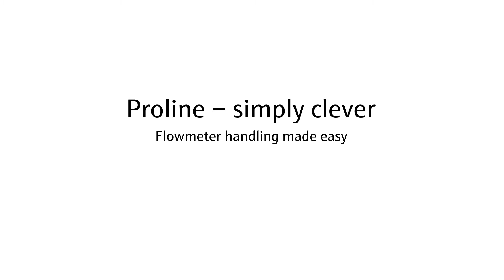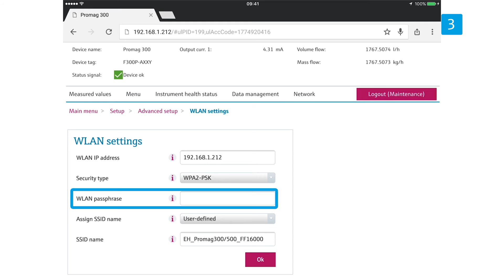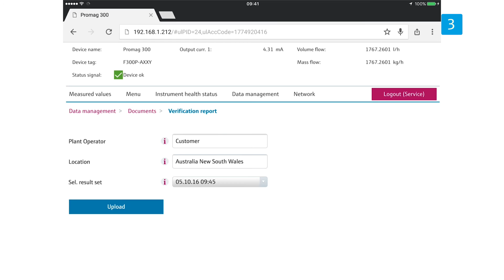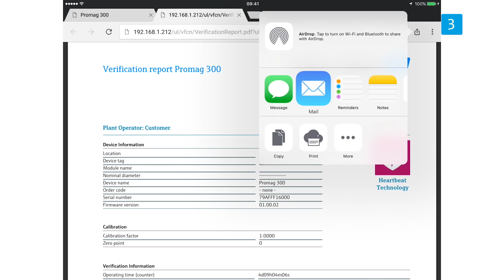Proline 300/500 – Durchflussmessung leicht gemacht (3/5: Bedienung)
Diese Videoreihe zeigt die Vorteile der neuen Endress und Hauser Proline Durchflussmessgeräte am Beispiel Proline 300 entlang des Lebenszyklus. Einfache und sichere Handhabung von der Installation bis zur Wartung mit dem Proline Gerätekonzept. Sehen Sie hier den Teil Bedienung. 3,24 minutes